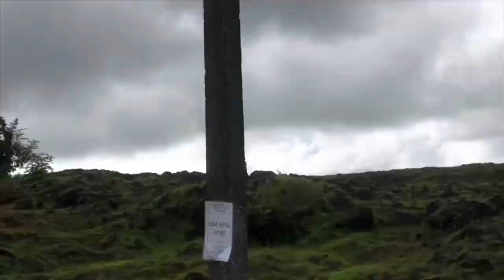Vlog 14 - The day spent in bhatkal ❤‍🔥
Heyloo peeps
Wssup
This is your zeeman sheikh with a new video
Okyy this is my first vlog !! Hope you guys will enjoyy
Credit :-
Audio name:-warriyo-mortals
Clip :-
Thnk you ❤️